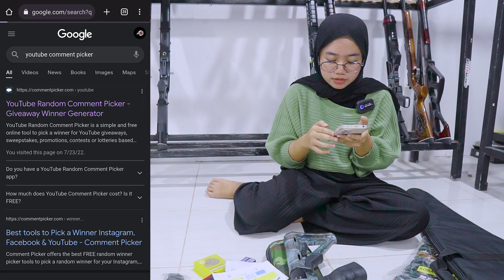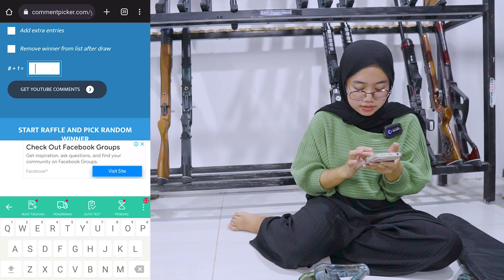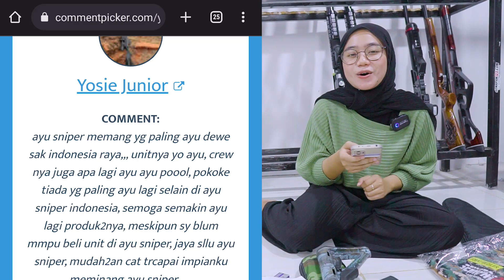PEMENANG GIVEAWAY MINGGUAN & REVIEW PENGIRIMAN HARI SABTU DI AYU SNIPER !!!